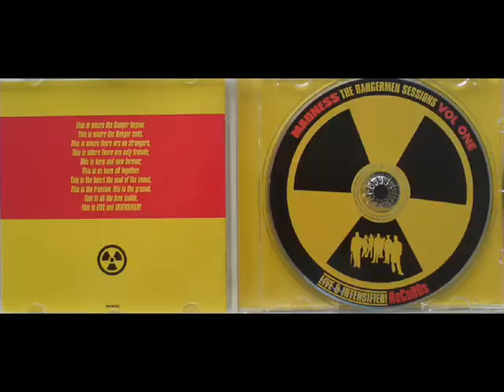MADNESS VS BOB MARLEY - SO MUCH TROUBLE IN THE WORLD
1.MADNESS - SO MUCH TROUBLE IN THE WORLD - 2005 - TAKEN FROM THE ALBUM THE DANGERMEN SESSIONS VOL 1.
2.BOB MARLEY AND THE WAILERS - SO MUCH TROUBLE IN THE WORLD - 1979.